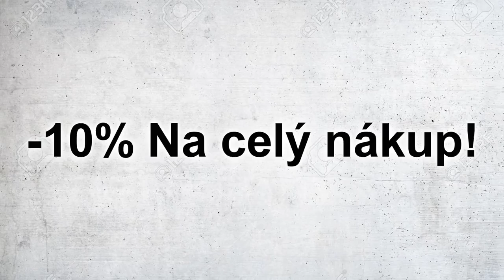STAVÍM OBŘÍ HRAD Z PÍSKU! 😍 Roblox Sandcastle Simulator